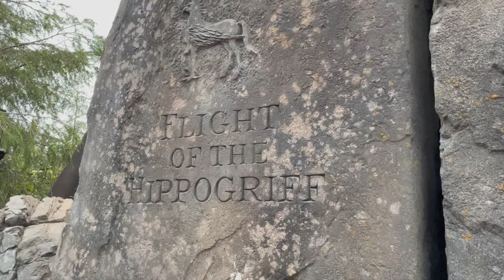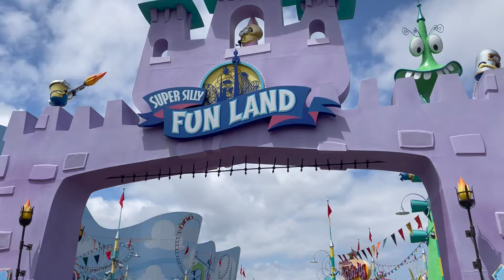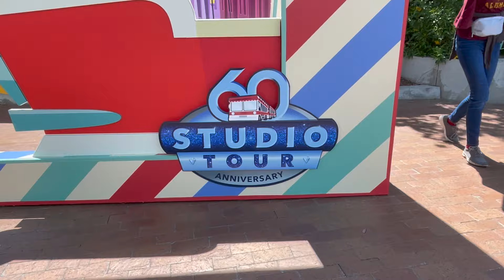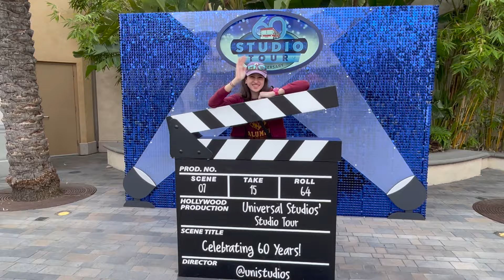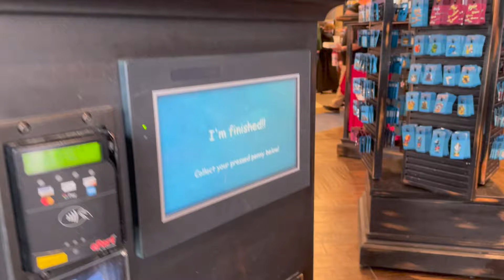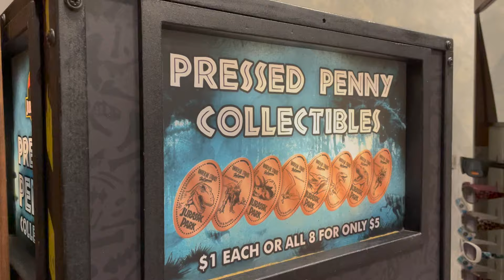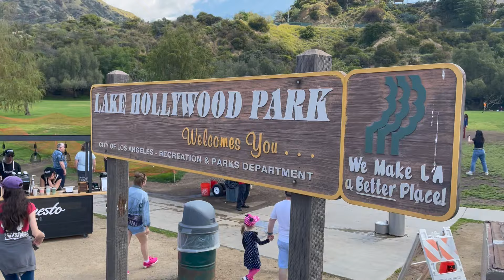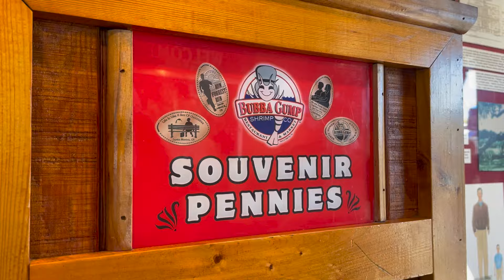Exploring Universal Studios Hollywood & Harry Potter World With A Santa Monica Side Trip 🌟🎢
Come & check out our mother-daughter get-away to Southern California – where we had the best day ever at Universal Studios Hollywood.  Exploring The Wizarding World of Harry Potter, going on the classic Studio Tour (celebrating this year their 60th anniversary!), seeing the amazing Water World show, visiting the brand-new Super Nintendo World, and much more!!  Plus, on this short vacation we went to Hollywood sign, hung out at the Santa Monica Pier (and beach), and got to spend time with some of my old friends.  It was a quick 3-day trip – but packed full of good times!!

I hope you enjoy this video! I have more travel, cooking, homeschooling, and motherhood videos on the way!! Thanks for your support always 💗 Holly